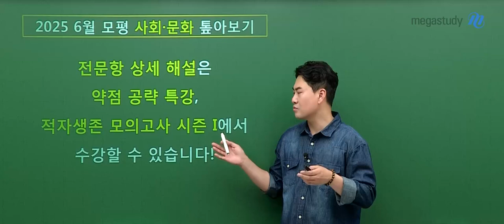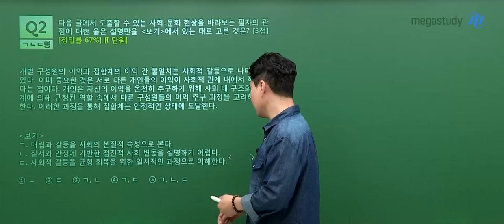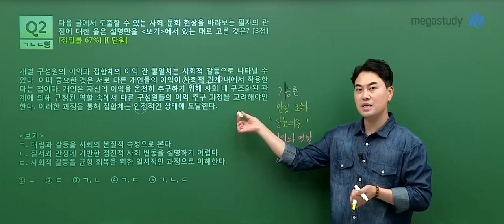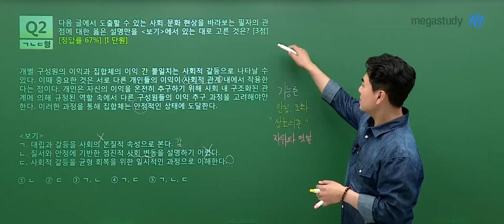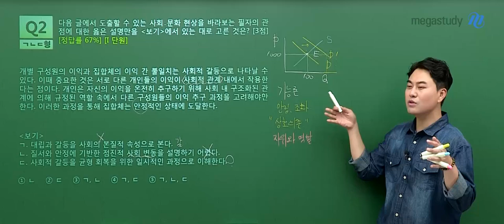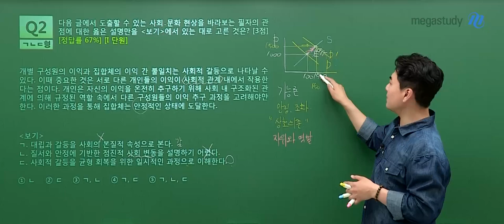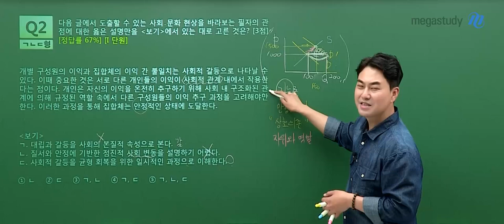[메가스터디] 사회 최적쌤 - 2025학년도 고3 6월 모평 사회문화 해설강의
사회 최적 선생님의 2025학년도 고3 6월 모평 사회문화 해설강의 영상입니다.